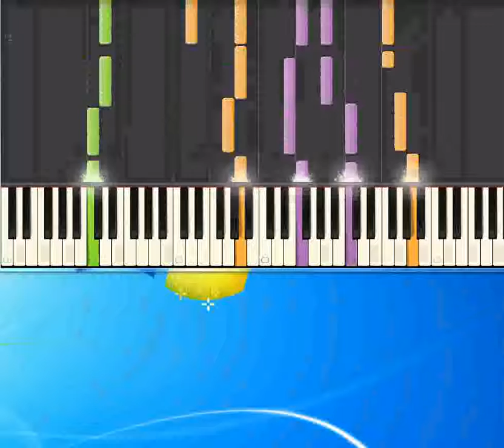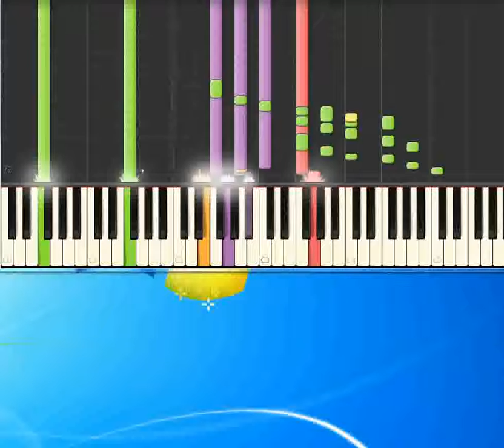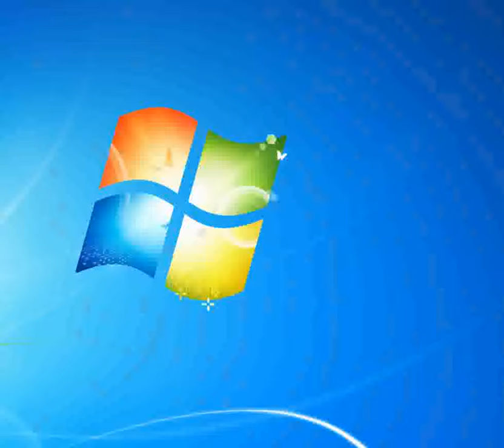Adeste fideles Canzoni Natalizie [Piano tutorial by Synthesia]